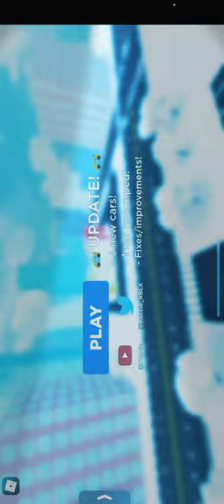Big red wine